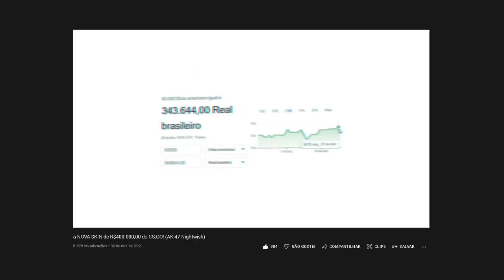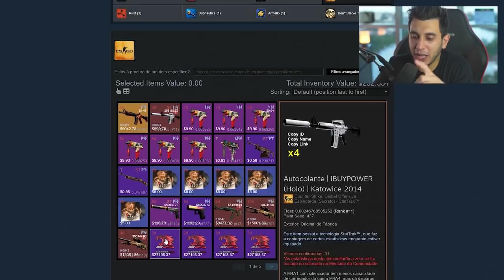Aconteceu... (R$600 mil)